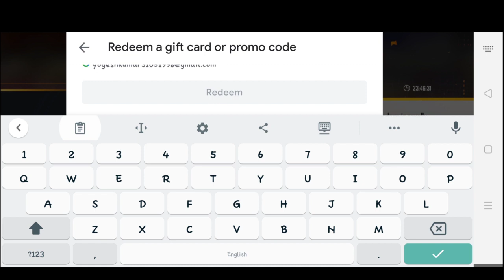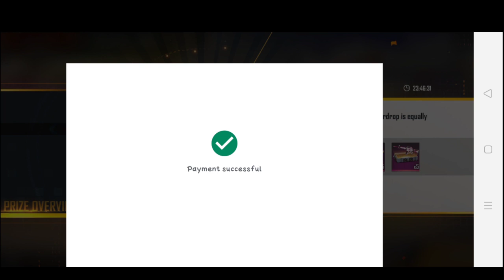Free Fire Sent Me My Favourite Crazy Bunny 🐰 Mp40 Gun Skin ! Emotional Moment 🥺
Desert Gamers Is A Youtube Channel where you can Find Gaming Videos in Hindi / English / Nepali. We Are Playing Garena FreeFire game on realme 6 device.

BOIYAH!! ID =3070924

I Got Crazy Bunny MP40 Parmanent 😱
Crazy Bunny MP40 Parmanent 1Spin Trick
Bunny MP40 Vs Cobra Mp40 Vs Poker
 MP40- Damage Test
🤯 Free Crazy Bunny MP40 Skin- FREE Fire

1.Garena Free Fire Indonesia Live
2.Garena Free Fire Brazil Live
3.Garena Free Fire Brasil Live
4.Garena Free Fire India Live
5.Garena Free Fire Singapore Live 6.Garena Free Fire Thailand Live